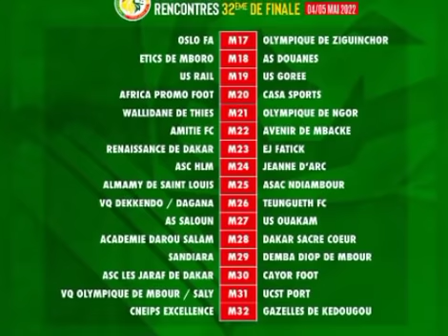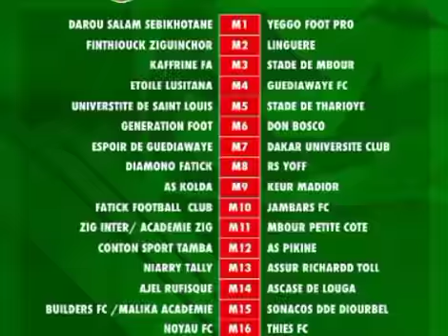🤩Urgent:Moussa Ndiakhate aurait choisi le Sénégal ! Après Kamara,le franco-sénégalais suit son cœur